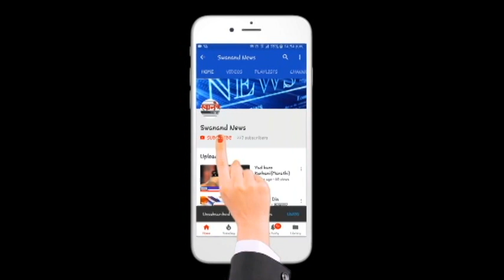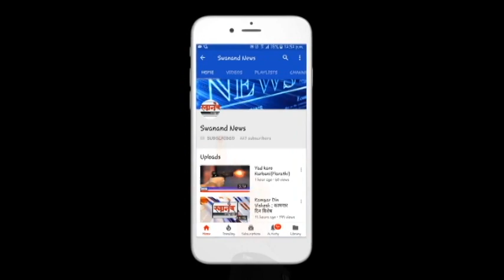रखडलेल्या पत्रिपुलावर भाजप चे आंदोलन ! काळे फलक घेऊन प्रशासना विरोधात निदर्शने ! कल्याण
SEND ME STUFF:

Near B.K.No.1416,
Maratha section - 32,
Ulhasnagar - 421004,
Dist. : Thane,
Maharashtra,
India